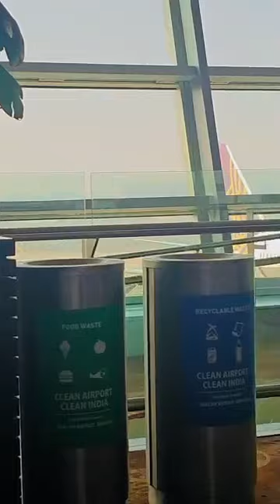At The Airport In India || Preparing To Leave For Kenya